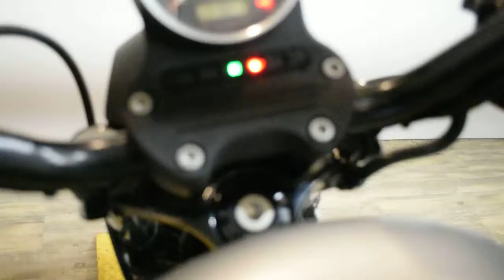2010 Harley-Davidson Iron 883 | Used motorcycle for sale at Monster Powersports, Wauconda, IL